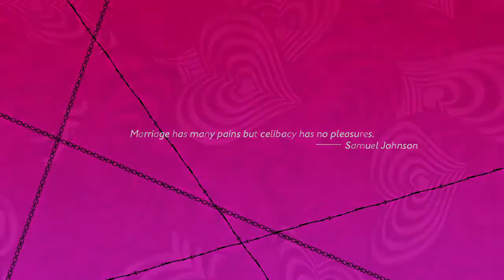Hard Mode Playthrough (Xeo) pt 2